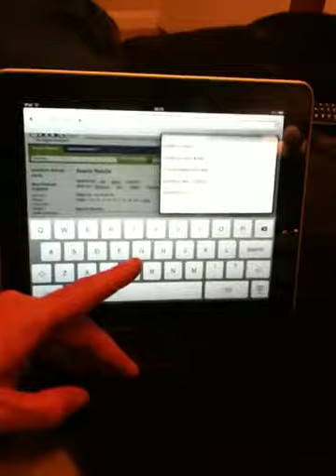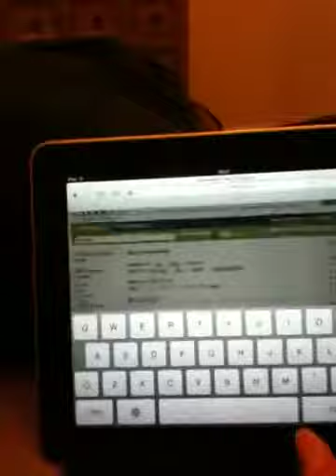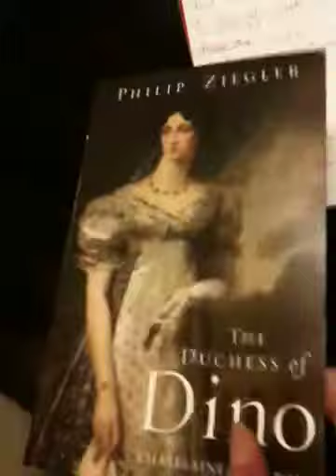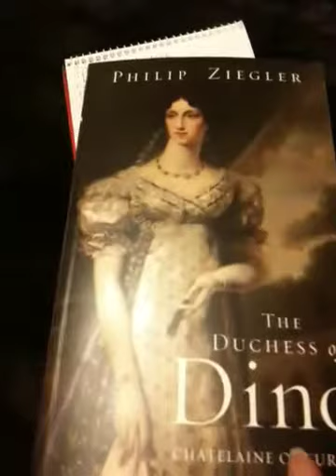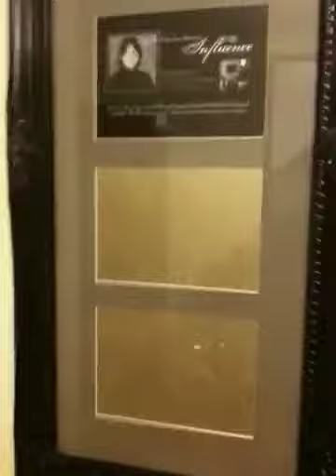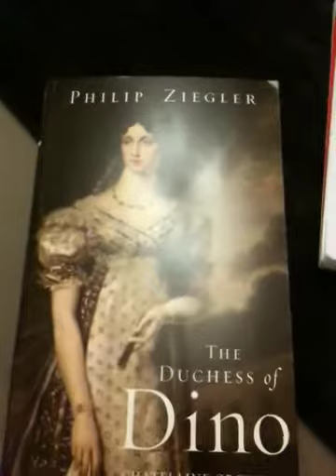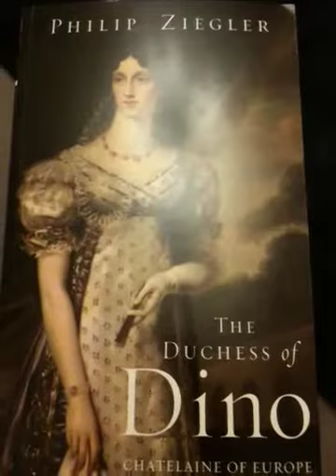Apple ipad and the flash & porn debate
Yes.. the iPad has been out for a few months, but it's just come on sale in UK as of last Friday so i thought i would do an ipad review. so here is some indepth testing. Leave yours in the comments.

But can you get porn on the ipad it is possible? we try to get some porn on the ipad and find it pretty hard to play..